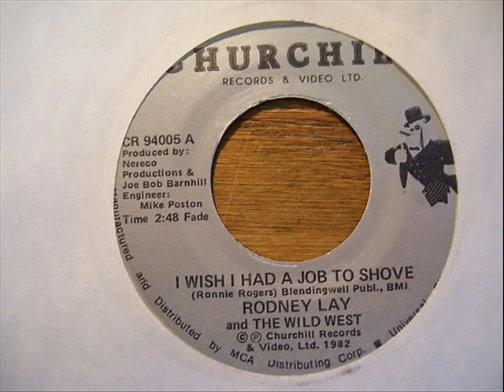Rodney Lay "I Wish I Had A Job To Shove"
Obviously in these times, this song is probably more relevant than ever. Rodney's still quite active in the business today, and this was his biggest hit, penned by the underrated Ronnie Rogers. A #45 hit in 1982.